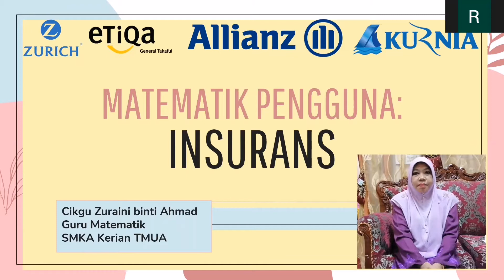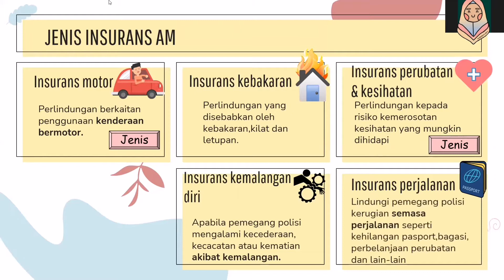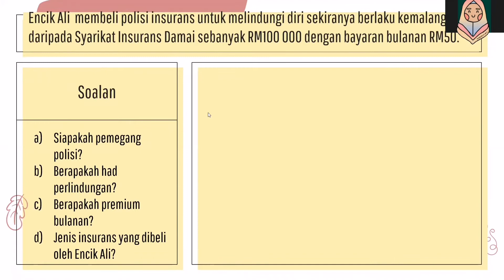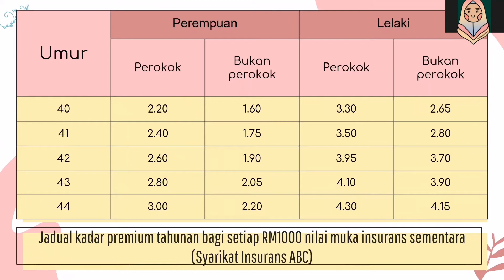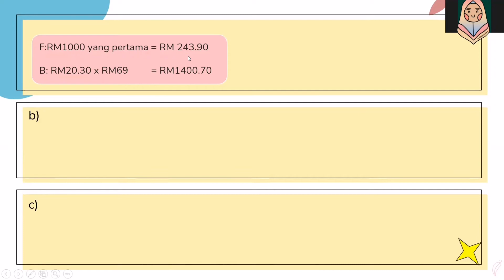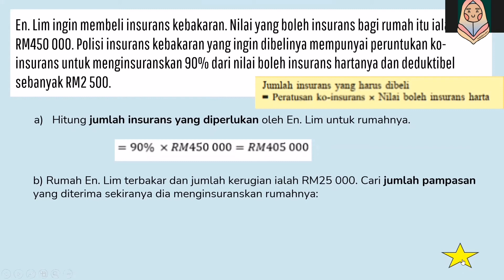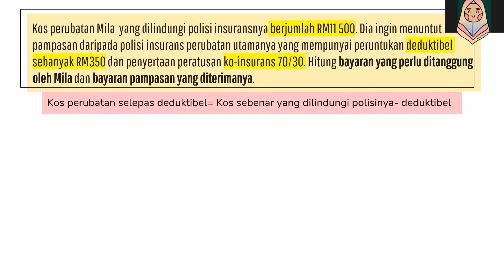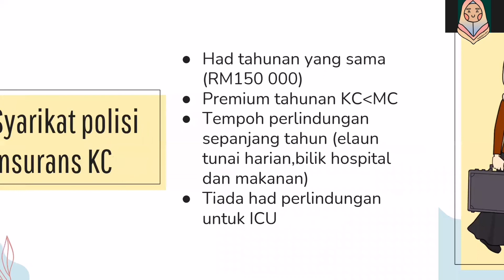MATEMATIK TINGKATAN 5 : MATEMATIK PENGGUNA (INSURANS)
DISEDIAKAN OLEH : ZURAINI BINTI AHMAD
DARI : SMK AGAMA KERIAN